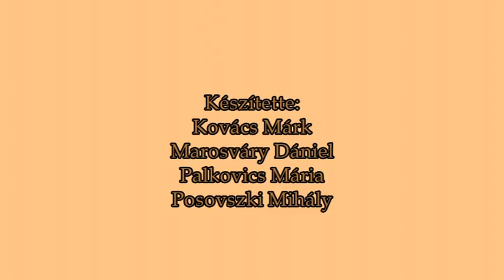15 26 udvari vigadalom 4